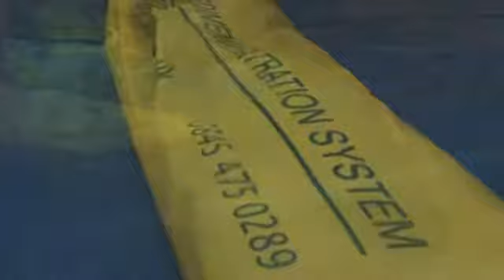Green Rhino Sediment Filter Video1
Green Rhino sediment filter used with water pumps for de-watering excavations.